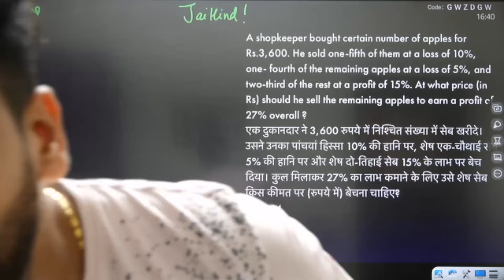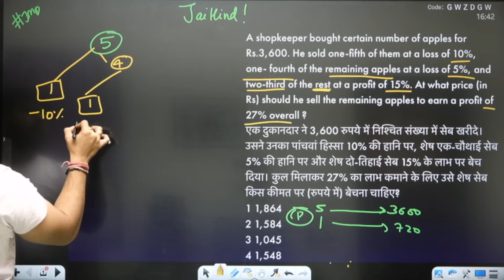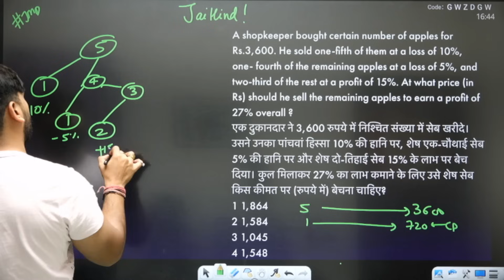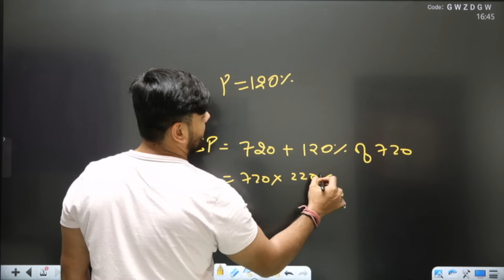लप्पू सा सवाल हैं !! SHORTVideo ssc cgl Profit and loss asked question by TCS SSC